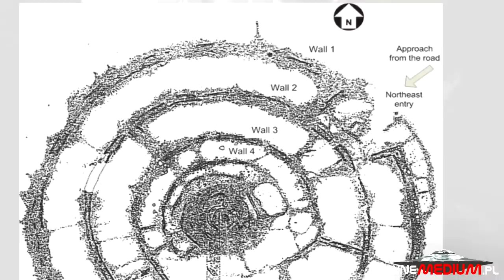Rujm el-Hiri, osobliwy kompleks megalityczny ze wzgórz Golan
paranormalne Rujm el-Hiri - to niezwykła konstrukcja megalityczna zbudowana w pobliżu Morza Galilejskiego. Ten starożytny pomnik złożony jest z ogromnych kamiennych kręgów postawionych we wczesnej epoce brązu i do dziś pozostaje wielką tajemnicą. Nikt nie wie, kto stworzył kamienne pierścienie w kształcie koła, ani też dlaczego nigdy nie skończono ich budowy.